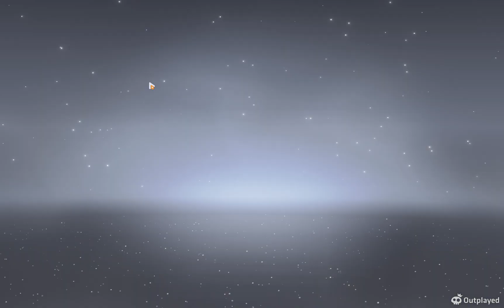Feeding Our Tuna Kiana a Full Set of New Gear! Honkai Impact 3rd Summons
Kiana's New Set of Gear arrives in 51 pulls!

7.7 Story | The First and Last War

Helia Lost 50 Times in a Row to Vita! Honkai Impact 3rd - First and Last War

7.6 Story | A Shore Under Watch

7.6 Story: Vita Tries to Make a Male Theresa Account! | HI3 Shore Under Watch (Part 2)

7.6 | Born From a Dream

Born From a Dream: Kiana, Mei, Rozaliya, and Liliya the Sisters of Urd! | HI3 (Part 1)

Chapter 42: Ruined Paradise:
Kiana Cutely Says BANG as She Fires a Bullet of Finality! Honkai Impact 3rd: Earthbound Order